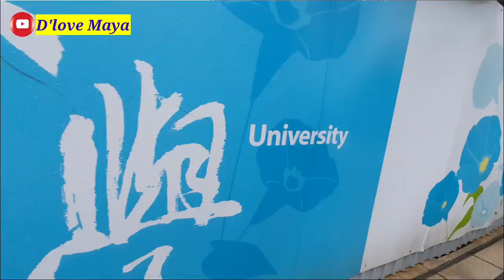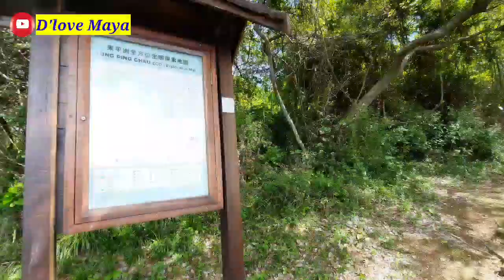TUNG PING CHAU CAMP ISLAND PART 1